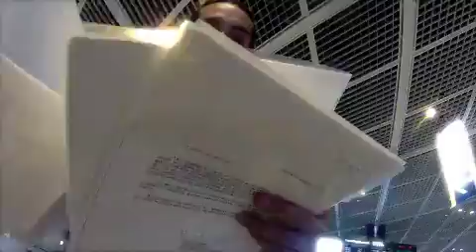CINEMACARAVAN 2013BASQUE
"PLAY with The Earth"

CINEMA CARAVANは「地球と遊ぶ」をコンセプトに、五感で体感できる移動式映画館。

時には穏やかな湾の海辺、田んぼの中、丘の上、時代を作ってきた廃墟、または都会のど真ん中で。

自分には無かった感覚を刺激する事により、より旅を深くし、個人の人間力を向上する。

旅先の風景に野外上映用のスクリーンを広げ、日常から非日常の映画館を作り

地元の方々から生きる知恵や工夫を教えてもらい、様々な文化を体験する。

町と町、人と人とを繋げ、情報交換する場所作りをし、liveな動く媒体を目指す。

いずれ点と点が繋がり縁となるように